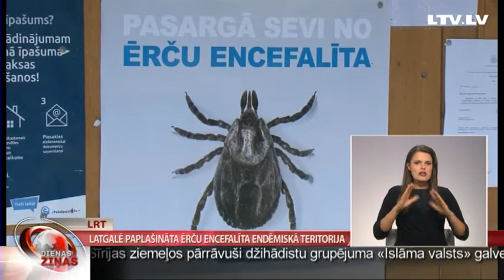Latgalē paplašināta ērču encefalīta endēmiskā teritorija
Siltā ziema un nelielais nokrišņu daudzums ir tikai daži no iemesliem, kas veicinājuši ērču skaita pieaugumu visā Latvijā. Šogad ērču encefalīta endēmiskajā teritorijā iekļauti jau 26 novadi. Līdz šim Latgalē bija konstatēts salīdzinoši mazāk slimību pārnēsājošo ērču nekā citviet un endēmiskajā reģionā bija iekļauts tikai viens novads – Rugāji. Taču tagad tam pievienots arī Vārkavas novads, un cilvēki pēc palīdzības biežāk vērsušies arī lielākajās Latgales pilsētās. Turpina LRT.